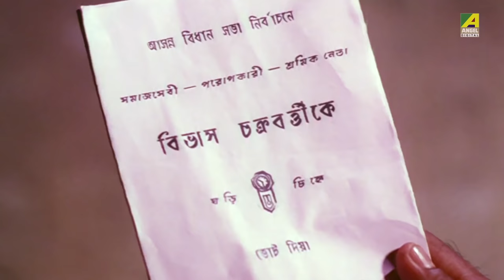Julum Kore Vote Chaoya | Dramatic Scene | Dulal Lahiri | Tota | Lokesh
Watch the Dramatic Scene "Julum Kore Vote Chaoya" : "জুলুম করে ভোট চাওয়া" from Bengali full movie Mukhyamantri on YouTube. The Bengali Film Mukhyamantri was released in the year 1996, Directed by Anjan Choudhury, starring Ranjit Mallick, Dulal Lahiri, Tota Roy Chowdhury, Lokesh Ghosh, Chumki Chowdhury.

Movie : Mukhyamantri
Language : Bengali
Producer : Sukumar Bhadra
Director : Anjan Choudhury
Cinematographer : Kamal Nayek
Story : Anjan Choudhury
Music Director : Mrinal Banerjee
Lyricist : Anjan Choudhury
Playback : Kavita Krishnamurty, Susmita Mukherjee, Anupama Deshpande, Udit Narayan, Abhijeet, Kumar Sanu
Release : 1996
Star Cast : Ranjit Mallick, Dulal Lahiri, Tota Roy Chowdhury, Lokesh Ghosh, Chumki Chowdhury, Arun Banerjee, Ashok Kumar, Nimu Bhowmik, Sambhu Chakraborty, Lina Ganguly, Chandu Chowdhury

Synopsis ::
‘Mukhyamantri’ is the story of a poor school teacher Bimal Choudhury who is forced by his family members to contest state legislative elections against the corrupt MLA Bibhash Choudhury. The Chief Minister announces that he’ll make Bimal the CM if he wins the election as he was sure he won’t win the election. But the well-wisher of people who helps people in need is a popular figure in the village. Gradually Bibhash and the CM realize it’ll be difficult to defeat him. They try to harm him, his family and supporters. A widow loses her life for him. Bibhash and his son are arrested by the police. Bimal finally decides to withdraw from the election as he doesn’t think he is fit to make false promises like politicians.